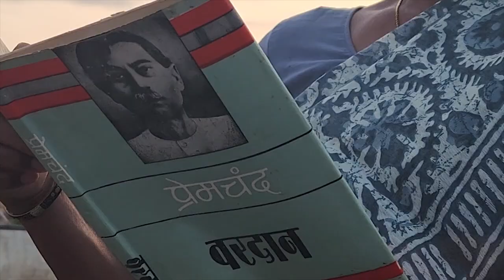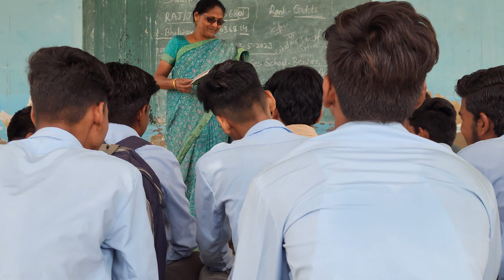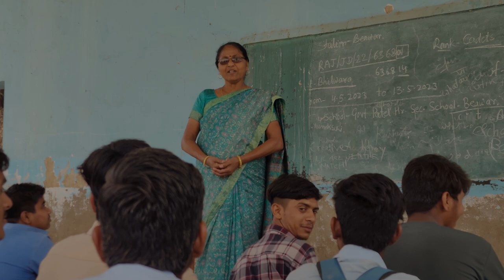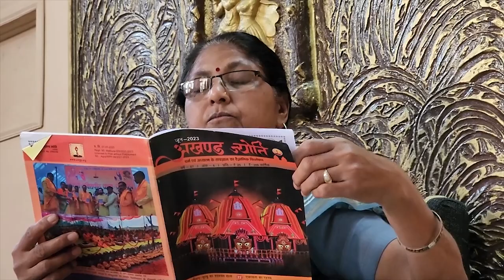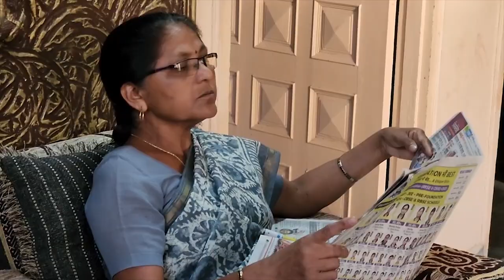Beyond the Bell: A Teacher's Retirement Journey Unfolds | Kalpana Kumawat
🌟 Join us on a poignant journey through the life and career of the esteemed educator, Kalpana Kumwat, as we celebrate her retirement and reflect on the remarkable legacy she leaves behind.

📚 From humble beginnings to becoming a beacon of knowledge and inspiration, Kalpana's life story is a testament to dedication, resilience, and passion. With years of unwavering commitment to education, she has touched the hearts and minds of generations of students and colleagues alike.

🎓 This heartfelt video chronicles Kalpana's transformative journey from her early days as a budding educator to her illustrious career as a beloved teacher. Through heartwarming anecdotes, inspiring milestones, and cherished memories, we pay tribute to the profound impact she has had on the lives she has touched.

💖 As we bid farewell to the classroom and embrace the joys of retirement, let us celebrate Kalpana Kumwat's enduring legacy and express our deepest gratitude for her invaluable contributions to the field of education. May her retirement be filled with joy, fulfillment, and countless new adventures.

🔍 Don't miss this touching tribute to Kalpana Kumwat's remarkable life and career.